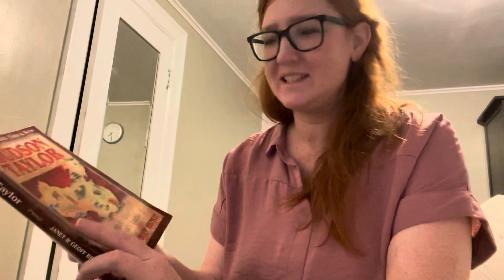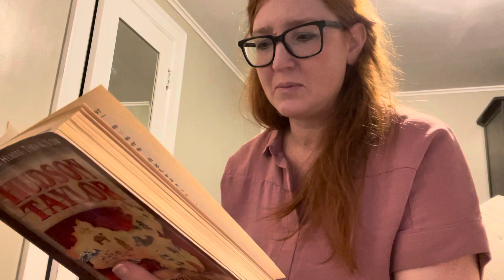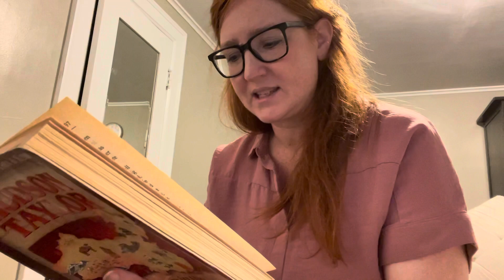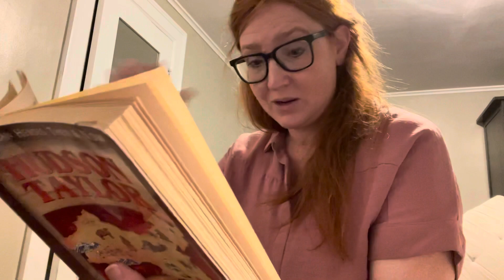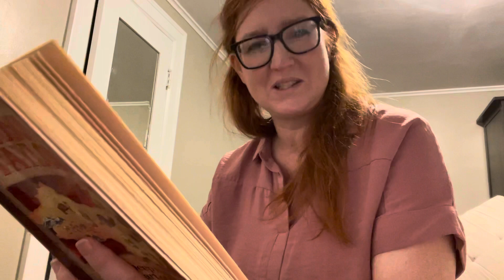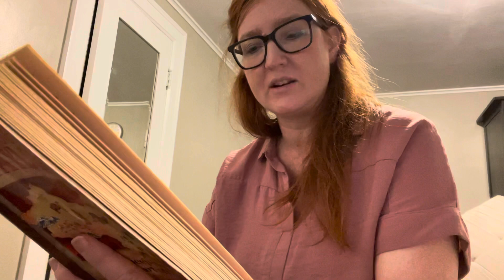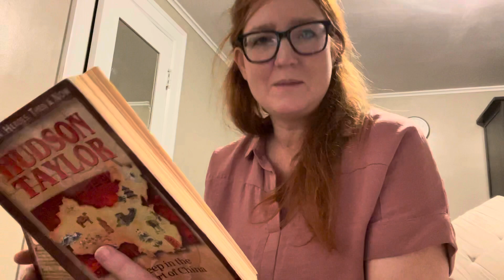Hudson Taylor Audiobiography 15/15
Christian Heroes: then and now
Hudson Taylor, Deep in the heart of China
by Janet and Geoff Benge
Chapter 15
Read by Mrs. Lara